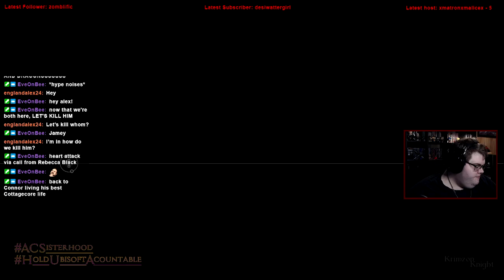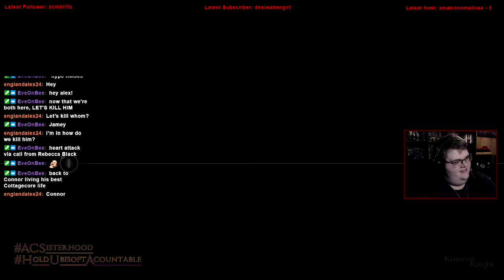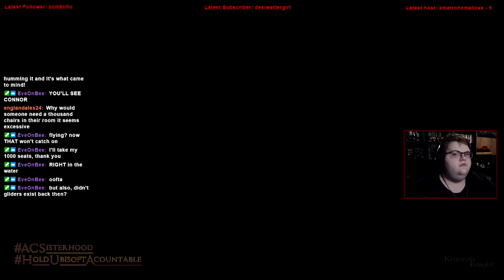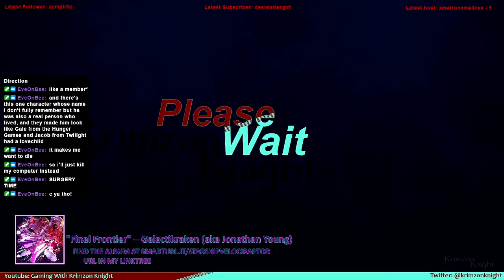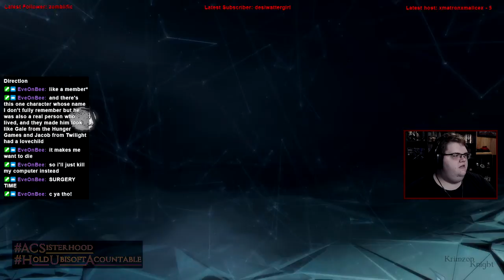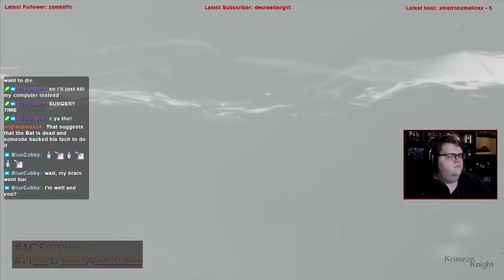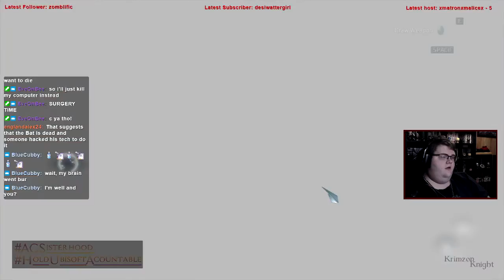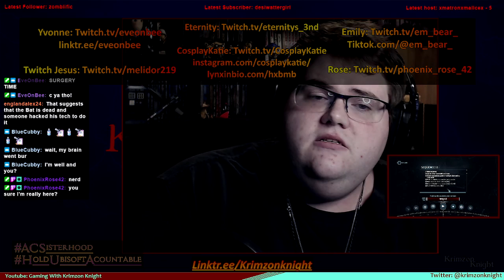Krimzon Plays | Assassin’s Creed III (Remastered): Episode 9 – Father and Son bonding